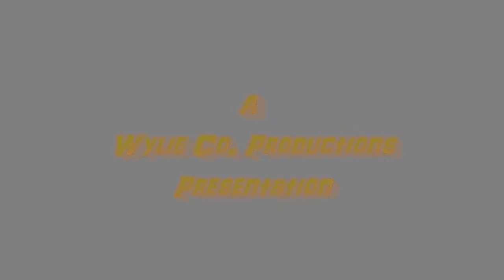Wylie's Race Report - Dylan Bloomfield - Episode 8-2020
Wylie's Race Report for April 29, 2020 featuring Dylan Bloomfield